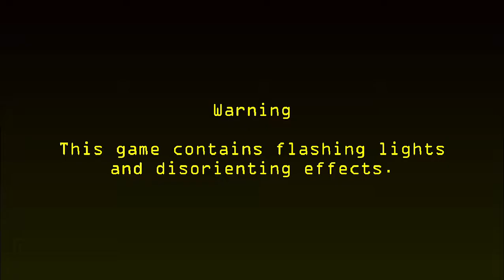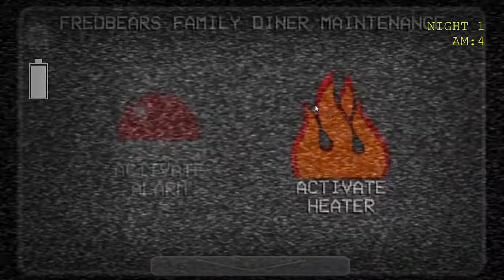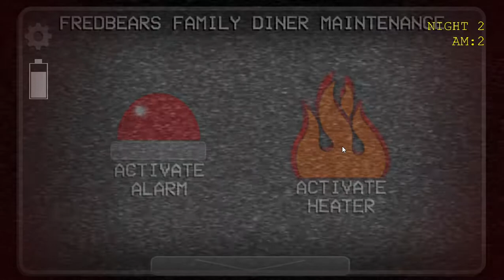Five Nights at Freddy's: A GOLDEN PAST (PC) - Noches 1 y 2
Jugando La versión de PC de FNAF A GOLDEN PAST por Fredinator esta en versión 2.0 y ademas lo jugué hace 1 mes, pero en Android.